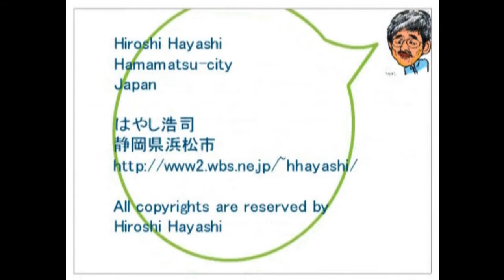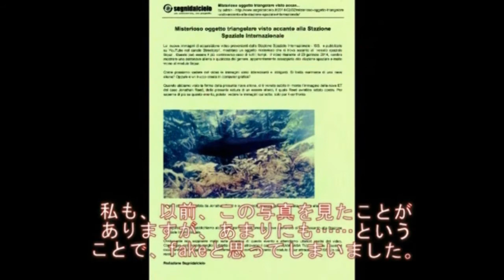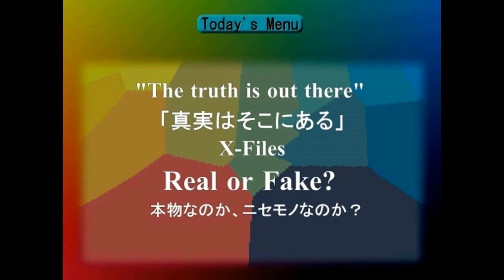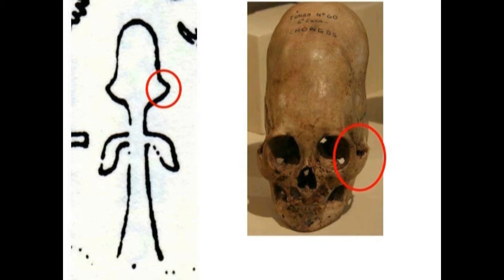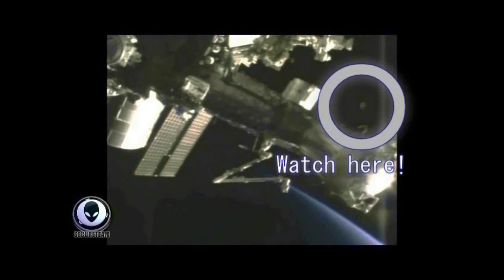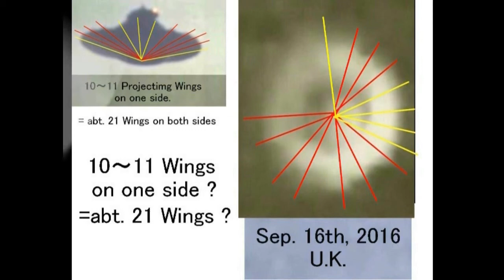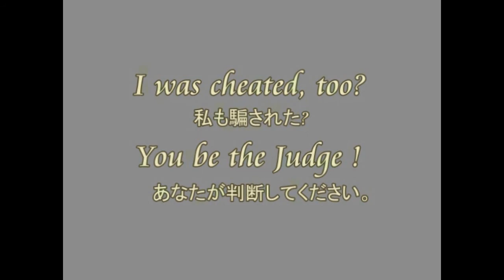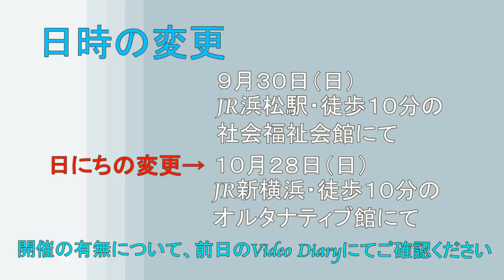2770【10】 Something is happening around ISS 国際宇宙ステーションの周辺では何かが起きている＋その証拠と考察by Hiroshi Hayashi, Japan